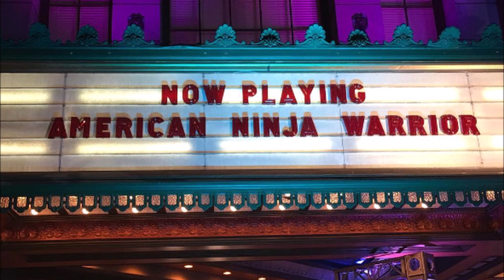American Ninja Warrior: Season 15 - Episode 4 (Round 5) Recap